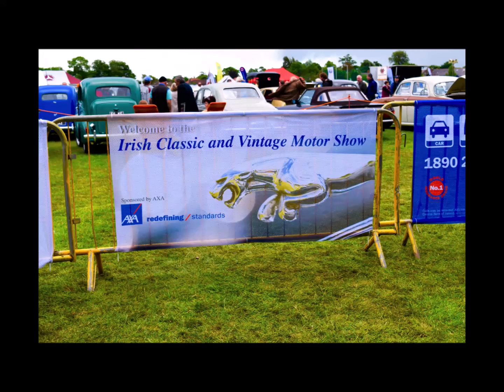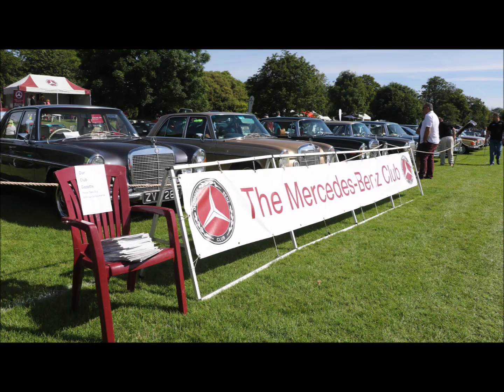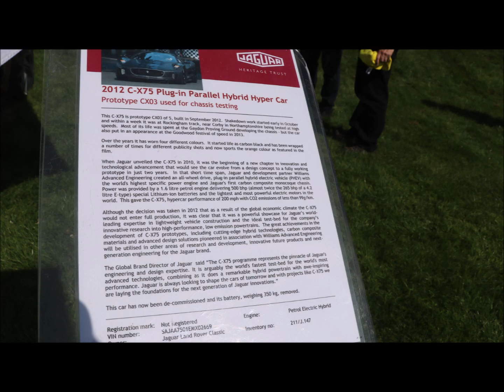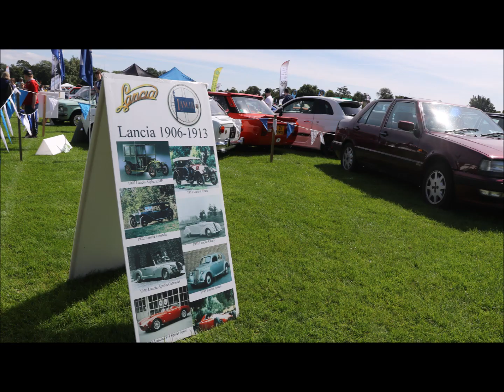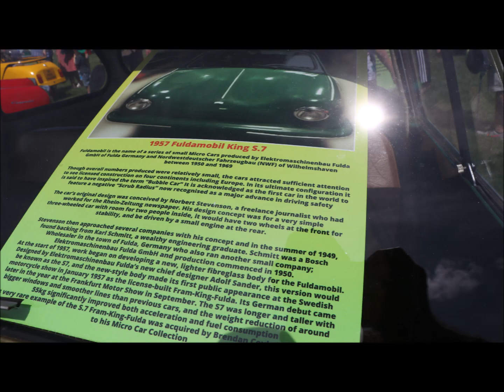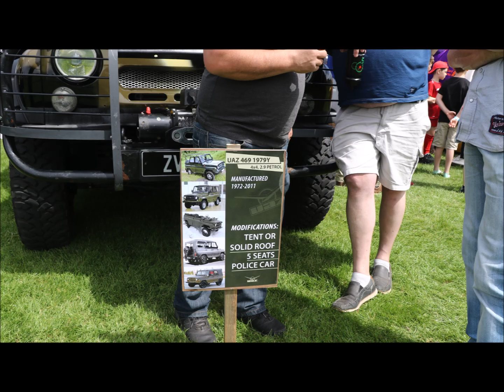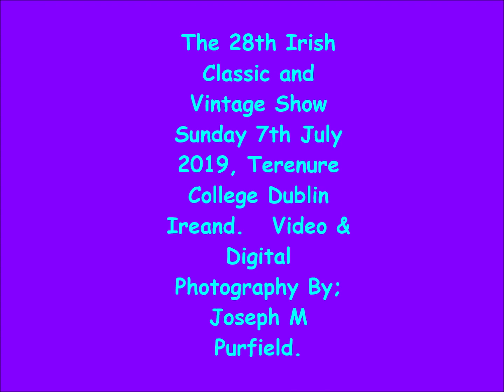The 28th Irish Classic and Vintage Motor Show Sunday 7th July 2019.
Irish Jaguar and Daimler Club CLG, The 28th Irish Classic and Vintage Motor Show, Sunday 7th July 2019, Terenure College Dublin Ireland.     Supporting  "Samaritans" Dublin.